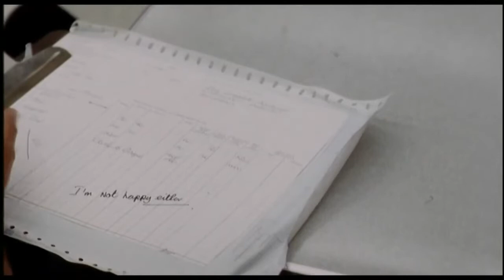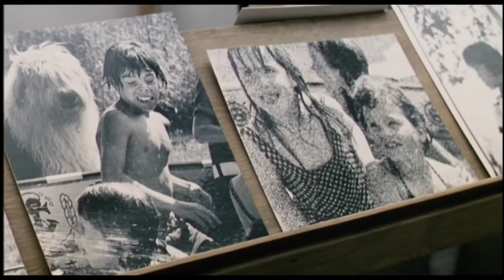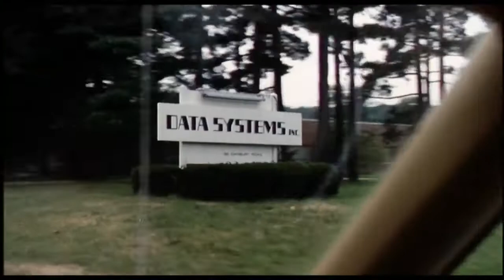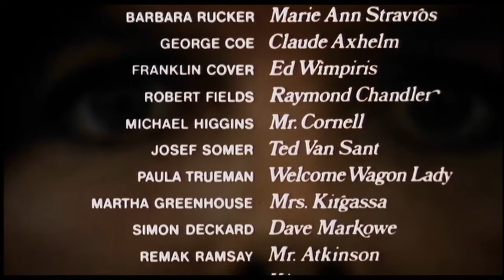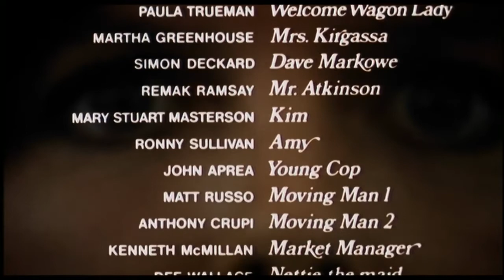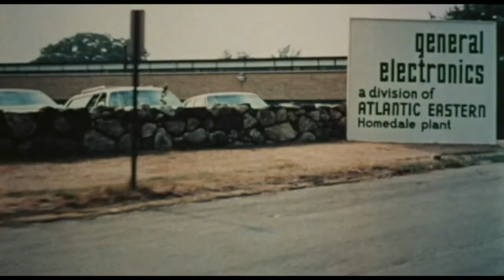Esposas em Conflito) bom filme antigo, da empoca dos velhos carros.